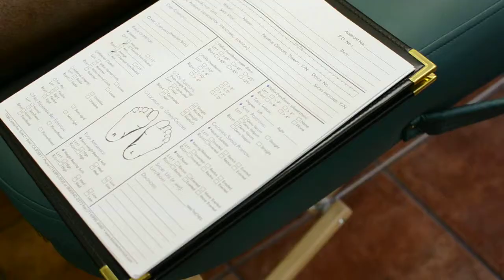NFL Football Player's Custom Made Sport Orthotics Assessment Part 2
David "DJ" Jones, Former NFL defensive tackle, gets castes for orthotics.

Orange County Spine and Neuropathy
12665 Garden Grove Blvd. STE 609

1901 Newport Blvd. STE 251